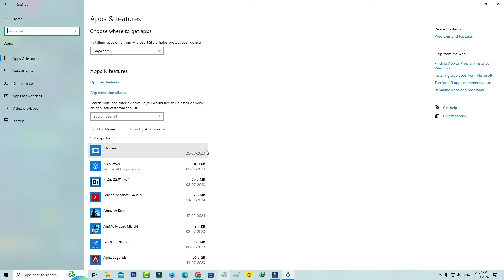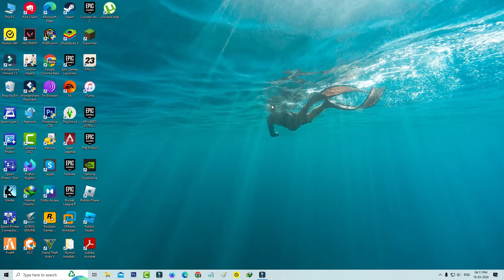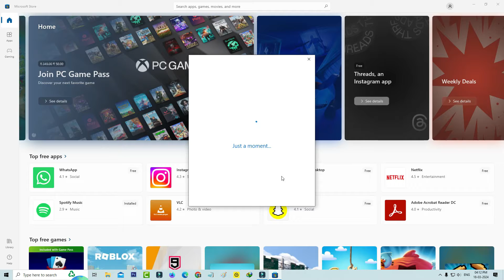Microsoft Store couldn't install app ✔ something happened on our end ✔ there has been an error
This is about Microsoft Store couldn't install app ✔ something happened on our end ✔ there has been an error and fix something unexpected happened error.

This solution also works for windows 11 based pro and home versions.

And works on both laptop as well as pc.

Some user's are facing this issue while downloading the games,but after the downloading is completed it not installing.

This video has english subtitle at same time you can translate to cara mengatasi,cách fix lỗi,kaise kare hindi,hatası cozümü,bangla telugu,tamil,malayalam,sinhala and kannada languages.

Today i get the following one error notification while i try to download the minecraft launcher in windows 10 microsoft store app :

Couldn't install app

Something happened on our end.

Retry

There has been an error.

See details

Something unexpected happened

Reporting this problem will help us understand it better.You can wait a bit and try again or restart your device.That may help.

Code: 0x87E00005

Close  Report this problem

Timestamp :

00:00 : Intro

00:05 : About error messages

00:39 : Sign out

00:49 : Reset store

01:16 : Windows services

01:47 : Restart

02:03 : Sign in

02:31 : Outro

How to solve something happened at our end. waiting a bit might help :

1.One of my subscriber ask to me,why does it says this kind of message and what is the meaning of this issue?.

2.This is occurs for several reasons.

3.So first of all if this microsoft store server have any issue,it shows this kind of message.

4.And the second one of the reason is,if your internet connection not working properly it shows that message.

5.So i hope if you follow this simple steps,finally this problem is solved in permanently.